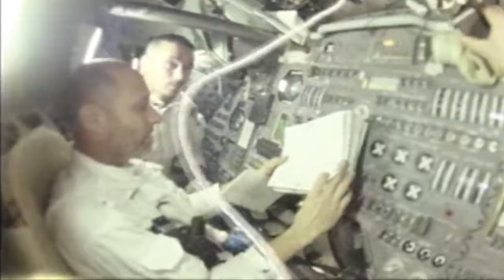A NASA ESCONDEU ISSO POR MUITO TEMPO - DR. MISTÉRIO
Ðᖇ. ᗰƗᔕƬᕮᖇƗ〇 2024

CANAL DR. MISTÉRIO: Surpreendente, estranho, preternatural, sobrenatural, irreal, fantasmagórico, misterioso, mistificador, estranho, anormal, incomum. Mistérios do Mundo inexplicáveis, civilizações perdidas, ruínas antigas, escritos sagrados, artefatos estranhos, mistérios da ciência,  e muito mais ...